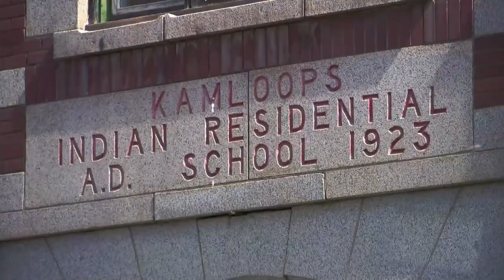CANCELCANADA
As the remains of more Native kids continue to be discovered at the sites of former Residential Schools, this so-called Canada Day offers a time for reflection and a recommitment to the dismantling of the Canadian state.

No pride in genocide.

UPDATE & CORRECTION: Since putting out this video, it has been brought to our attention that Canada is not in fact the worst per capita contributor of carbon emissions in the world. While Canada ranks worst among the world's top 10 contributors of carbon emissions, there are several small oil producing countries that have a higher per capita emission rate. It was also incorrect to claim that Canada ignored ALL of the recommendations of the Truth and Reconciliation Commission (TRC), as upwards of 14 of the 94 recommendations have now been declared 'complete' in some form or another. There has been little meaningful action taken to address inequities stemming from Canada's colonial relationship with the Indigenous nations of these territories.

For more information on the TRC's poor track record and Canada's hypocritical approach to reconciliation, see this report from the Yellowhead Institute, CALLS TO ACTION ACCOUNTABILITY: A 2020 STATUS UPDATE ON RECONCILIATION' by EVA JEWELL and IAN MOSBY

And for an anarchist analysis of the reconciliation process, check out AUTONOMOUSLY AND WITH CONVICTION by TAWNINIKAY